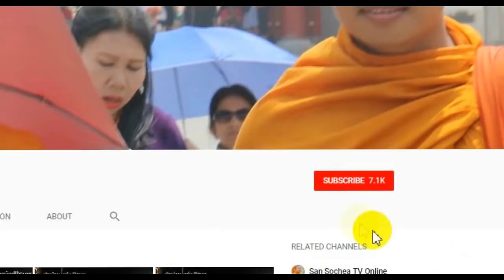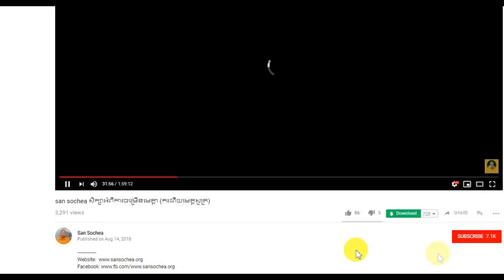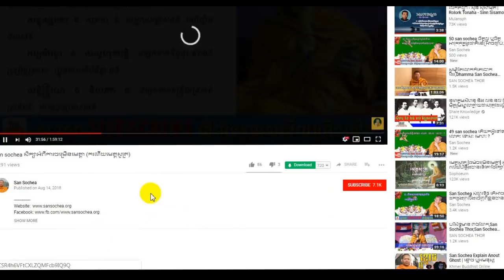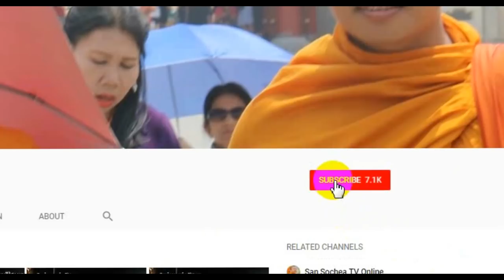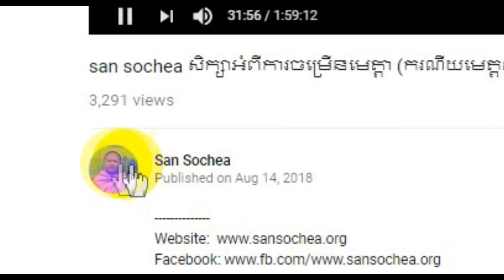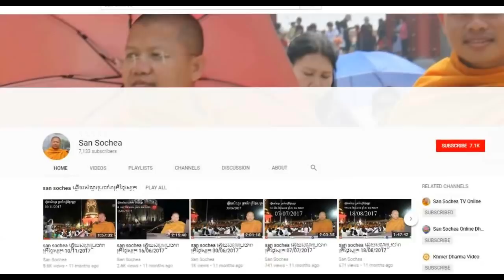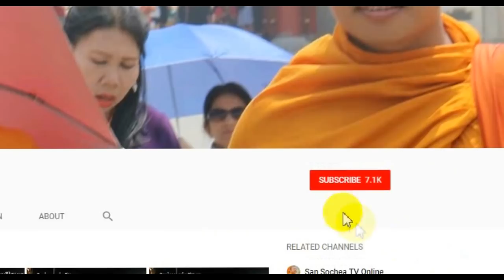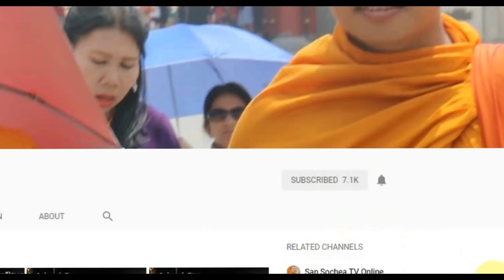san sochea 64 កូនចុង កូនដើម ... ?